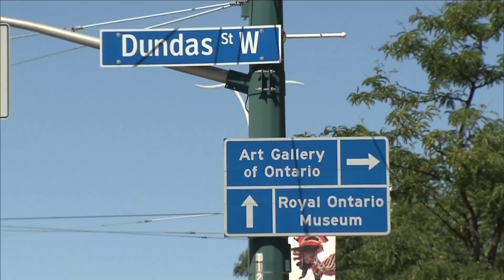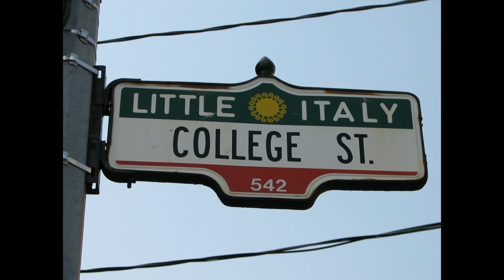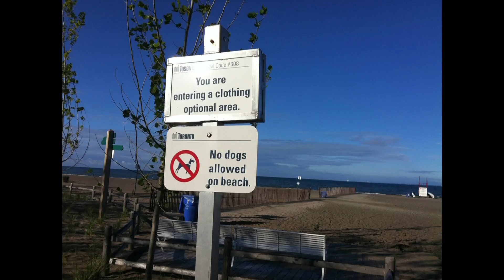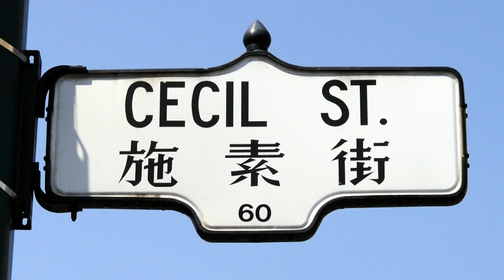Toronto turns 184: 184 pictures of the city in 184 seconds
Toronto turns 184-years-old today.  We thought we’d celebrate this city with 184 pictures in 184 seconds.